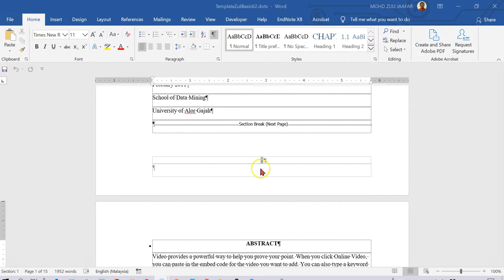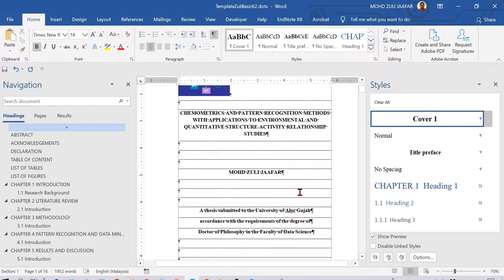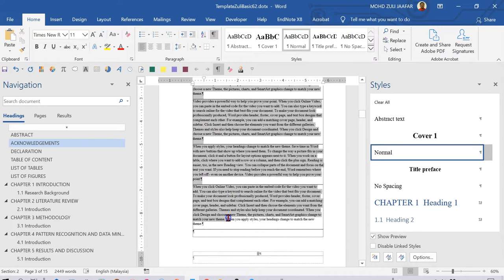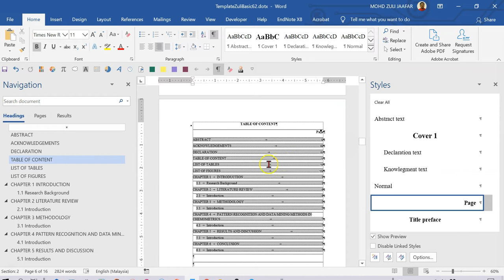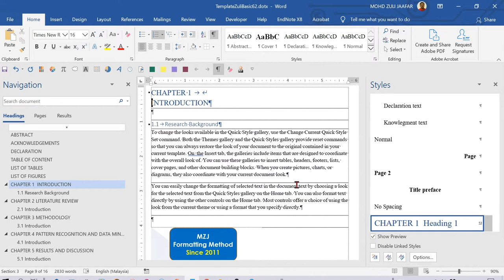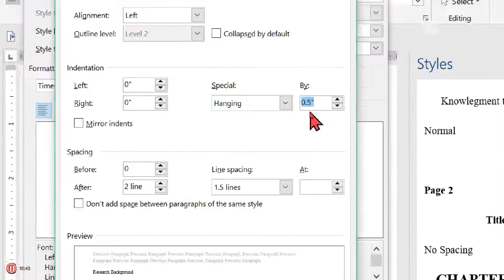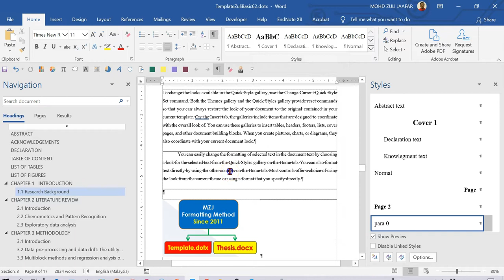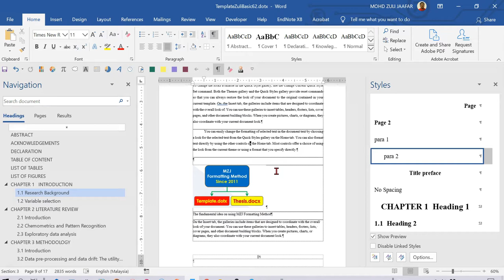Module 5 p2 Cover page and style for preface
This video will help you to manage page number on cover page, style at preface, CHAPTER 1 at Heading 1, Heading 2 and paragraph.